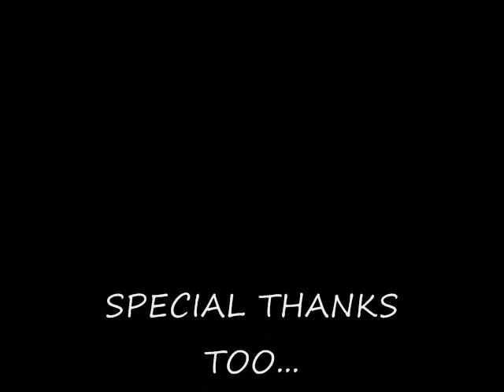Short but fun little crack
Having fun in my TJ at The Farm...a short but fun little crack. Thanks to JOCCI member Plumber for the video footage.